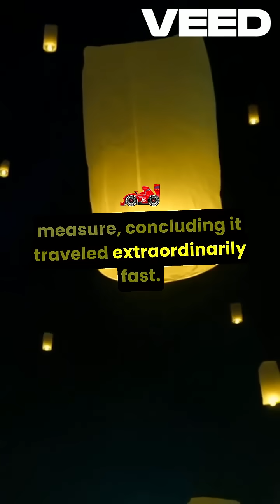Who Measured the Speed of Light? | Boss-Educates | Lifestyle of Legends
From Galileo’s failed tests to Ole Rømer’s genius, the speed of light was one of science’s biggest discoveries! Today, it’s 299,792,458 m/s!